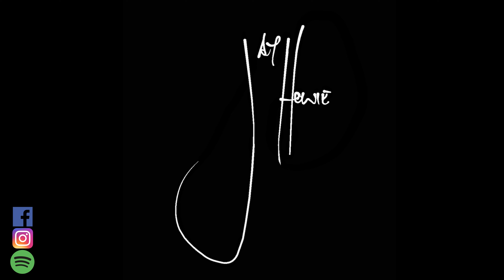Before You Accuse Me- Bo Diddley: You've Never Heard It Like This #42!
And help support Independent Music!!

There is something about this song that just hits with me and I have enjoyed playing it most of my life. Maybe it's the simplicity or maybe its the story, but whatever it is I don't think I will ever stop playing 'Before You Accuse Me'.

Guitars:
Cole Clark FL-2
Gretsch 6120
Martin DCX1AE

Loopers:
Boss RC500
Boss RC30

Amps:
Fender Hot Rod Deluxe
Marshall 1987X

Strings and Other Cool Stuff:

Dunlop Gators .71mm
Dunlop Jazz III
Kyser Capo

Slides:
Dunlop 218 Glass
Dunlop Blues Bottle
Dunlop 222 Brass

Recording Gear:
Presonus Quantum 2626
Pro Tools
KRK RP5 Rokit G4
Alesis Strike Multipad
Yamaha KP-65
Furman M-10X E

Microphones:
Presonus PM-2:
Alctron CK6
Shure SM7B

Camera Gear:
Canon 60D
Canon EF 50mm Lens
SamYang Cine 24mm lens

If there is any gear that you would like any info on that is not listed above, hit me up in the comments and I will be more than happy to help.

Peace!